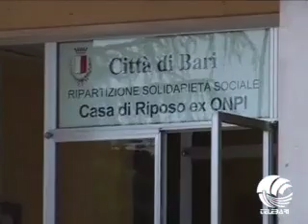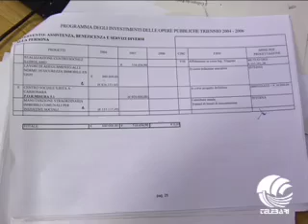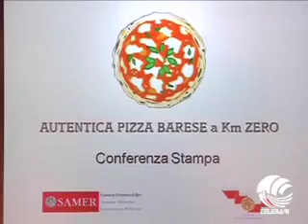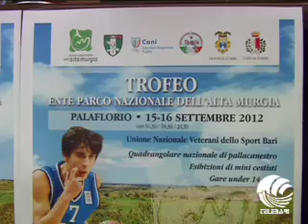TG Bari (12-09-12)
Ex onpi: futuro incerto ospiti, Di Cango Abbrescia lascia Consiglio, Fdl Rinnovabili: scontro regione governo, incontro sindaci Dentamaro, pizza barese sito/app, in fiera gratis con paletta, arresti spaccio, Protocollo Parco Alta Murgia